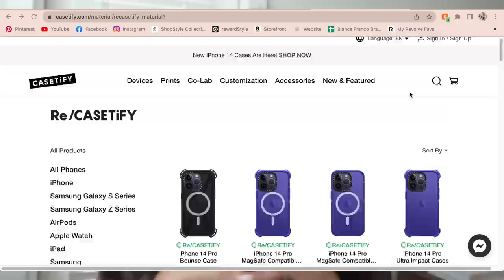vlog: week in my life + nail apt + roadtrip to virginia + sutton's first football game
xoxo, B